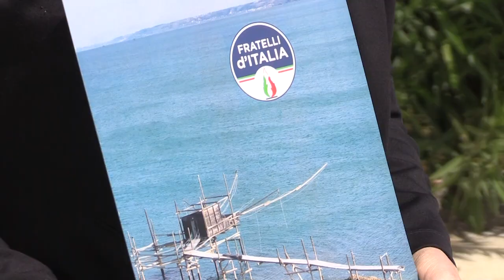Fratelli d'Italia, le proposte per la stagione balneare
Si è svolta questa mattina a Pescara una conferenza stampa nel corso della quale Fratelli d'Italia ha presentato un documento di proposte che possa consentire il regolare svolgimento della stagione balneare 2020.
Queste le dichiarazioni del Capogruppo in Consiglio regionale Guerino Testa